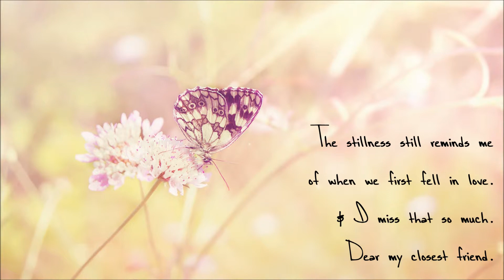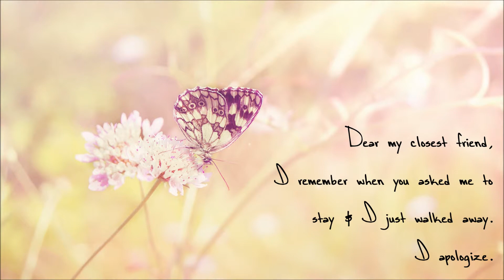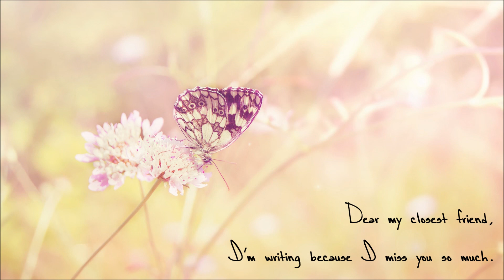Dear My Closest Friend - Flyleaf (Lyrics)